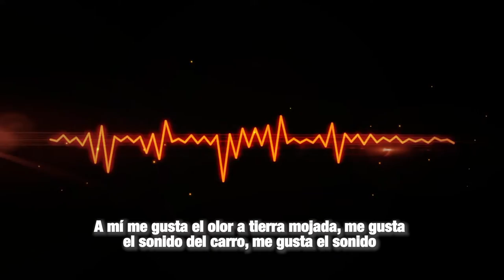MásTIC4Punto0 | Conoce los HéroesConectados y los beneficios de ConSentidosTIC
ConSentidosTIC es un programa dedicado a la tecnología que lleva herramientas digitales a los emprendedores que les ayuda a constuir y desarrollar su negocio virtual. ¡No te lo pierdas!